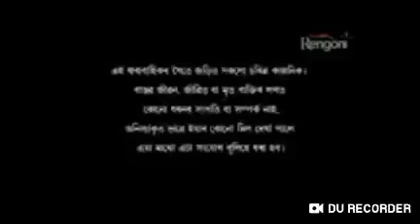22 March 2019 Beharbari Outpost Episode 1401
pallab assam